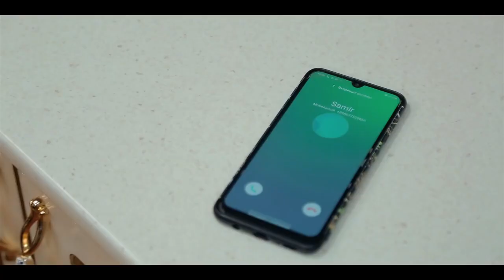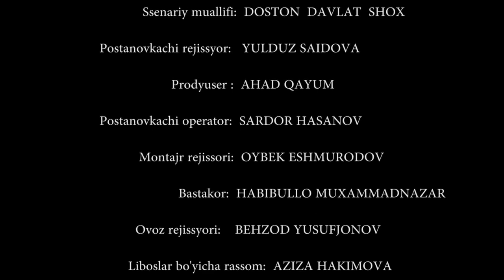ПРОДАННЫЕ ЗА ДЕНЬГИ - узбекфильм на русском языке